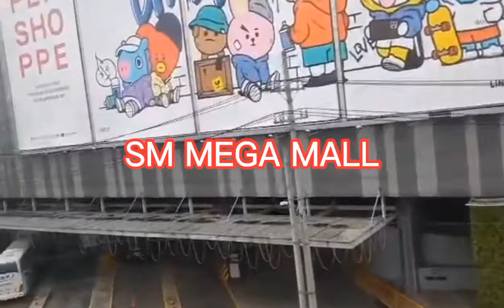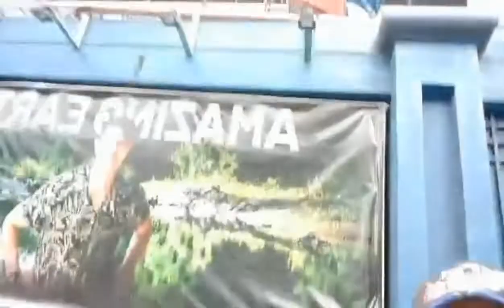PUMONTA AKO SA NSO || MAIN OFFICE || KAMUNING Q.C ||RICKY URGON VLOG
# NSOMainOffice# PSAPhilippines Part1KumohaNgPSA # @Rickyuragonvlog #